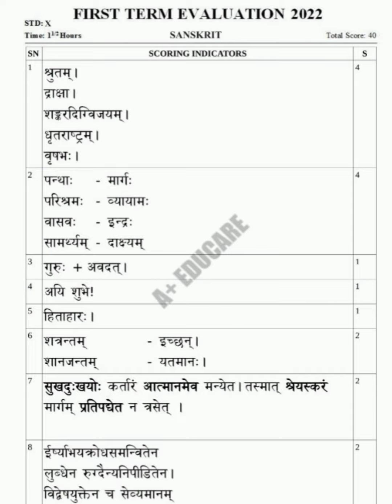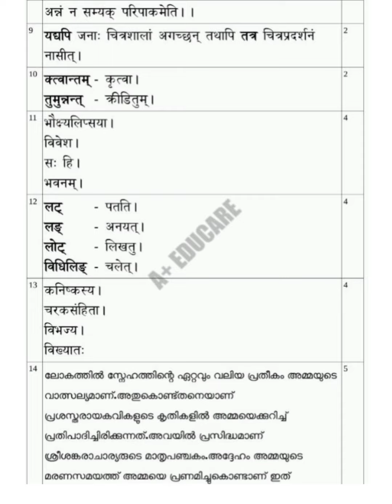Class 10 Sanskrit Onam Exam Answer Key